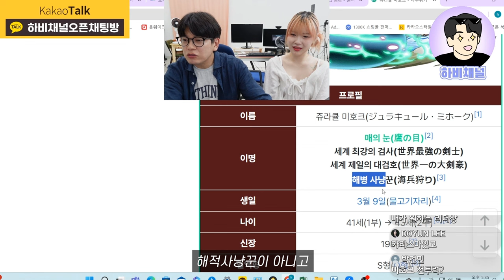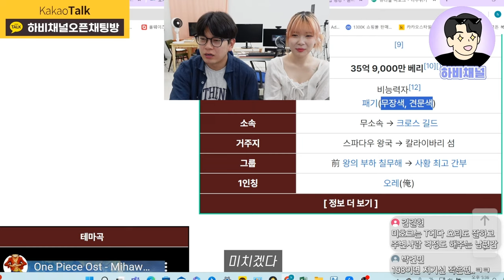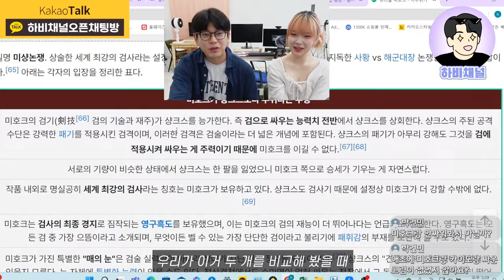원피스 최신판 미호크 전투력분석! 사황 샹크스 vs매의눈 미호크🔥🔥🔥 과연 승자는?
원피스 전투력 분석 시리즈 2편!
미호크를 좋아하는 편집자와 함께 평가한
원피스 최신판 전투력 분석 시리즈!
과연 결과는 어떨지...?! 🔥✊

다음 편은 쿠마 대기중~~!